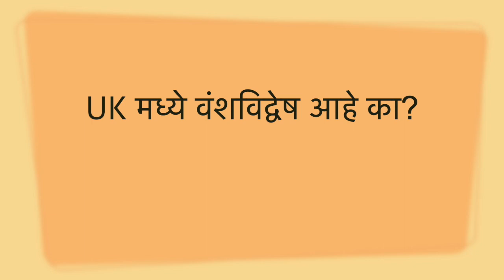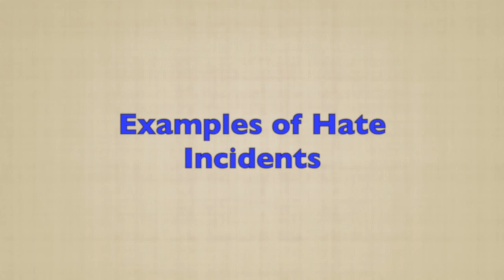Collaboration with British government - U.K. मध्ये वंशभेद आहे का?How to report Hate Crime in the UK?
Namaskar!
U.K. मध्ये वंशभेद/वर्णभेद आहे का? Hate crime किंवा hate incident म्हणजे काय? U.K. मध्ये hate crime/hate incident घडल्यास काय करावे? Hate crime कोणती रुपे घेऊ शकतो? पहा या video मध्ये.

जूनेvideos -
18. Indian grocery in UK🇬🇧| UK मधे मिळणारे Indian पदार्थ व भाज्या| काय किंमती आहेत? । Marathi Vlog
21. कसं आहे UK चं वातावरण?| UK 🇬🇧weather in Marathi | What is Daylight saving in Marathi
22. Cost of living in the UK| UK मधल्या वस्तूंच्या किंमती| British supermarket tour|Life in UK
23. Supermarkets in UK-1| tips and tricks| British super market मराठी मधे। Life in UK| Indian in England
29. Game Of Thrones was filmed here in Sept 2018!! GOT चं filming इथे झालं होतं!! Penrhyn Castle|Marathi
43.Snowing in the UK| U.K. मधल्या snow मधले सौंदर्य! काय मजा केली?Must visit U.K. in winter for this
45. भारतातून U.K. ला येताना काय काय घेउन यावे?? Confused?? Here is the list!! Must watch to not miss out